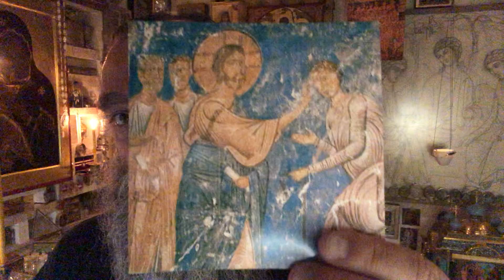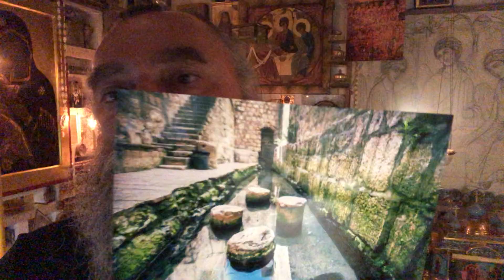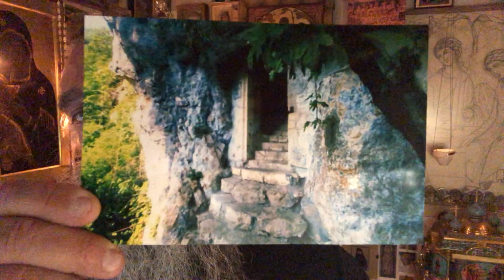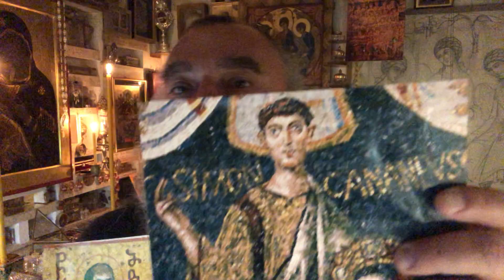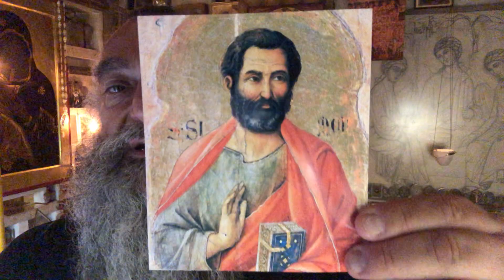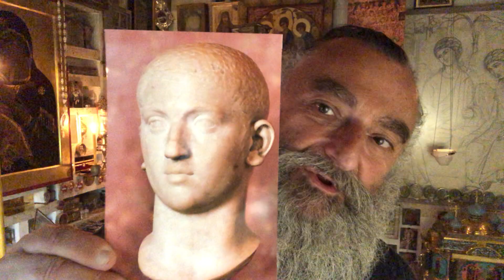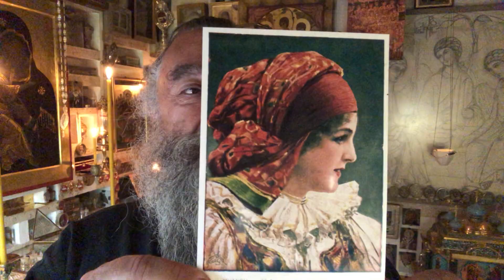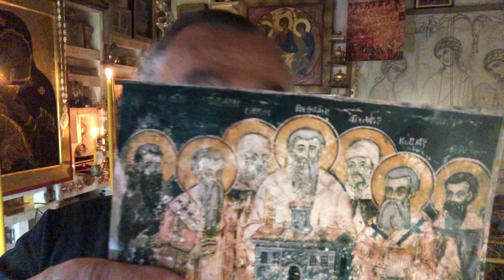მეუფე ნიკოლოზი - 66. შობიდან ბრმის განკურნება. წმ. მოციქული სვიმონ კანანელი.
10/23.05: წმ. მოციქული სვიმონ კანანელი, წმ. მოწამენი: კალეპოდიუსი, პალმაციუსი, სიმპლიციუსი, ბლანდა - რომაელები, წმ. მოწ. კვინტუს რომაელი;
11/24.05: წმ. მოწამეები ბასი, ფაბიუსი, ფლორენციუსი, წმ. აღმსარებელი ვენის ეპ. მამერტი, წმ. მოციქულთასწორნი კირილე და მეთოდე - სლავების განმანათლებლები.
ამ წმინდანების წმინდა ნაწილები ახალქალაქში ინახება.

00:45 შობიდან ბრმის განკურნება
14:25 წმ. მოციქული სვიმონ კანანელი
30:15 წმ. მოწამენი: კალეპოდიუსი, პალმაციუსი, სიმპლიციუსი, ბლანდა - რომაელები
40:43 წმ. მოწ. კვინტუს რომაელი
41:39 წმ. მოწამეები ბასი, ფაბიუსი, ფლორენციუსი
44:29 წმ. აღმსარებელი ვენის ეპ. მამერტი
46:37 წმ. მოციქულთასწორნი კირილე და მეთოდე - სლავების განმანათლებლები